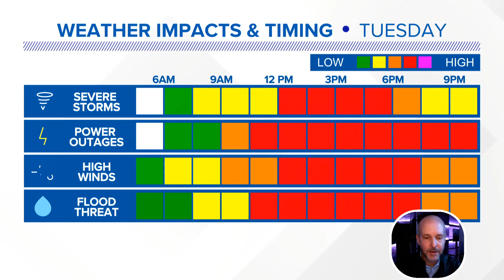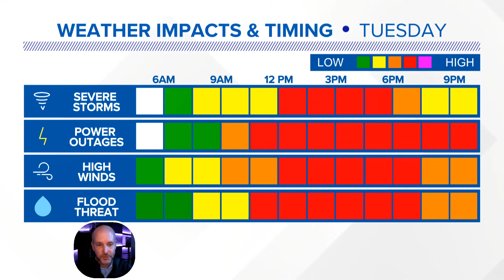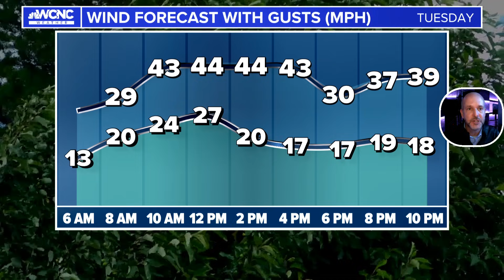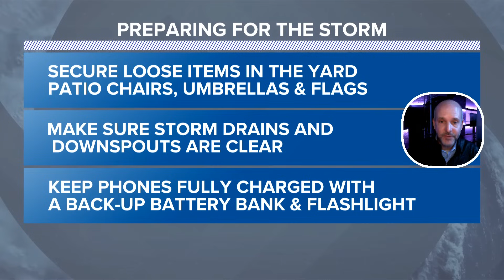Monday night wx vlog for the wind storm Tuesday: 9pm 1/8/2024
Monday night wx vlog for the wind storm Tuesday: 9pm 1/8/2024 Here's the latest timing and impacts for the Carolinas. Stay Weather Aware Tuesday! cltwx ncwx scwx obx wcnc wxbrad #704